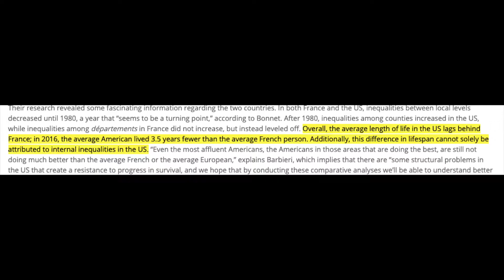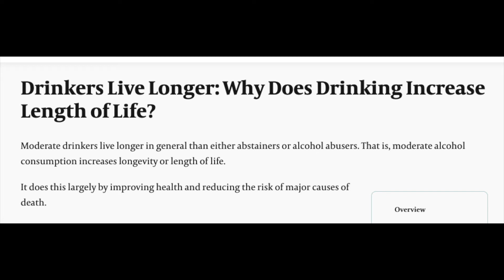Why the French Live Longer Than Americans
The French statistically live longer than Americans, despite a high-fat diet and daily alcohol consumption. This cultural curiosity has come to be known as "The French Paradox", but it's no miracle.

Check out my site for more content related to finding a balance between life enjoyment and longevity